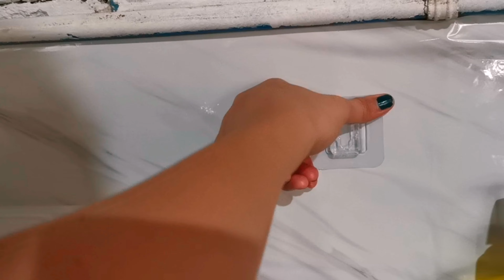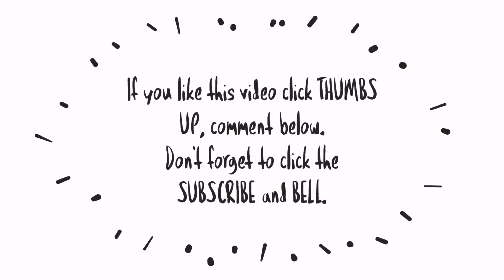LABABO DIY Makeover Using Marble Waterproof Wallpaper | 300peso Budget Makeover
👋Hi everyone!

Materials used and links:

▪️Gray & White Marble Waterproof Wallpaper
💸 99pesos per roll (5meters)

▪️Kitchen Corner Tape
💸 29pesos per rolltfq

▪️Wallpaper Flattener
💸 9pesos only

▪️Wall Mount Soap Holder (I used it as sponge holder😅)
💸 28pesos

Camera: Huawei Mate20 Pro
Thumbnail: Canva app
Video editor: Kinemaster app & Animated Text app

❤ lots,
Ice

mommyvloggerph
mommyvlog
motherhoodvlog
pinaymom
momsph
Filipinamom
mommytips
mommytime
momsinpinas
mommyph
Youtubermom
vloggingmom
youngmom
momshie
cleanwithme
cleaningmotivation
cleaningvlogs
Cleanwithmephilippines
barterphilippines
windowshopping
onlinewindowshopping
haul
tryon
Unboxing
Productreview
collab
prpackage
prpadala
ice Detoizkie Vlogs
Ice Detoizkie